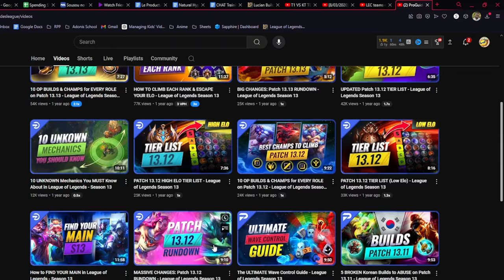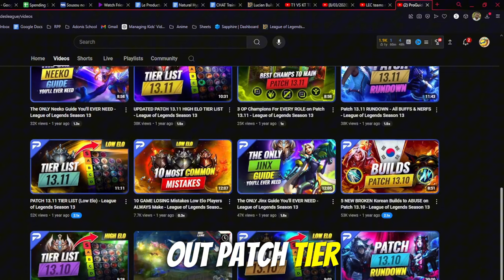"League of Legends just isn't fun anymore..."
Timestamps:
0:00 - Intro
0:25 - What does it mean to have fun in League?
1:24 - Stop Optimizing So Much
3:36 - To All My Ladder Climbers
5:43 - Friend Groups...
7:08 - Get a Life